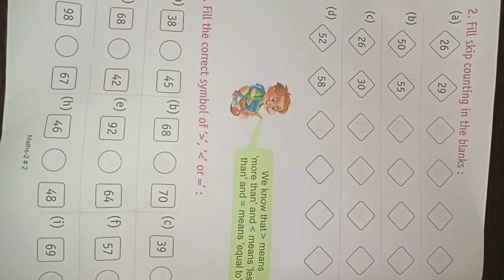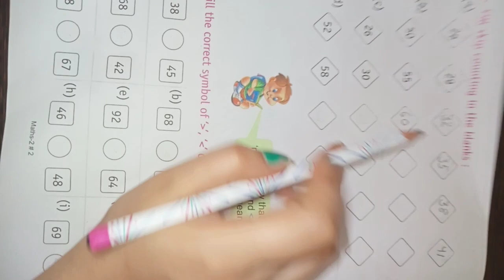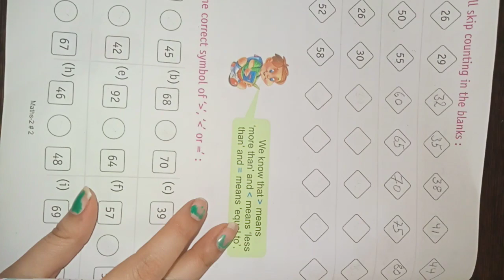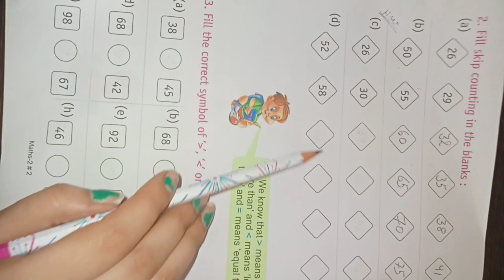US Classes App video